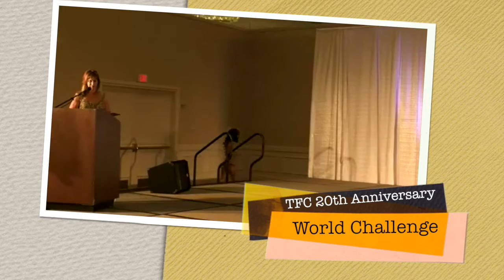Fitness Routine/Physique Show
live streaming video of stage performances of choreography & bikini